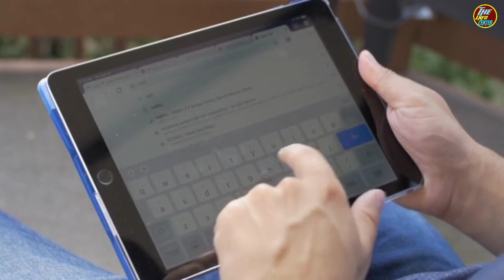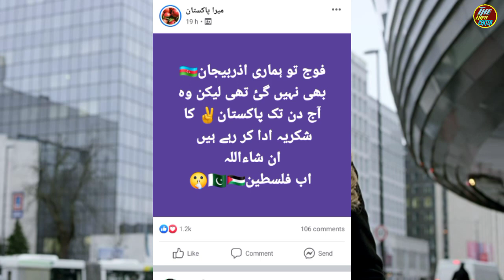Pakistani Markhor Reached In Israel|Look At This Picture|Pak Reach In Israel|Israel News updates.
1)This video has no negative impact on the original works (It would actually be positive for them)
2)This video is also for teaching purposes.